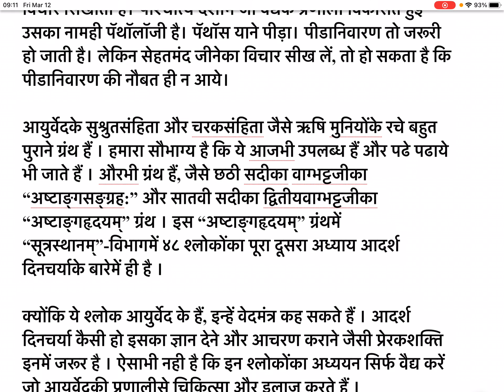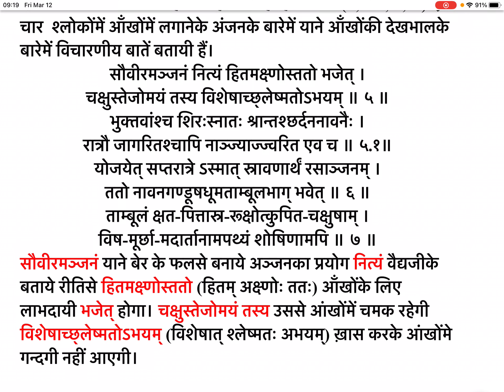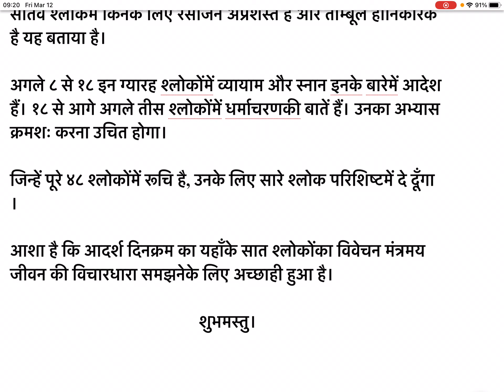मंत्रमय जीवन हो (४) - आदर्श दिनक्रम